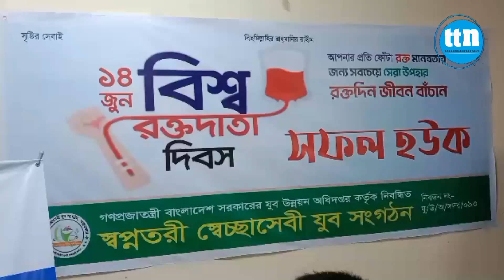নানা আয়োজনে বিশ্ব রক্তদাতা দিবস পালিত। |ttn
নানা আয়োজনে বিশ্ব রক্তদাতা দিবস পালিত।

ডেস্ক রিপোর্ট।

Slogan: বস্তুনিষ্ঠ সংবাদ সবার আগে
Country: Bangladesh
Language: Bengali।English
Broadcast area: Online